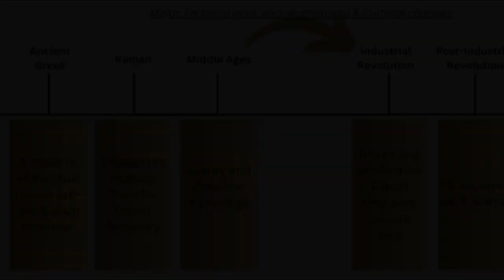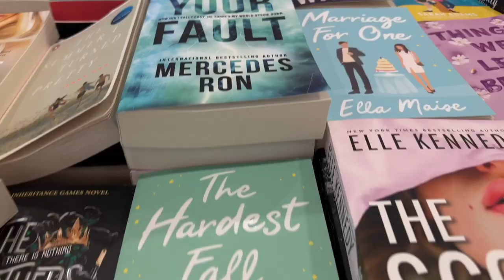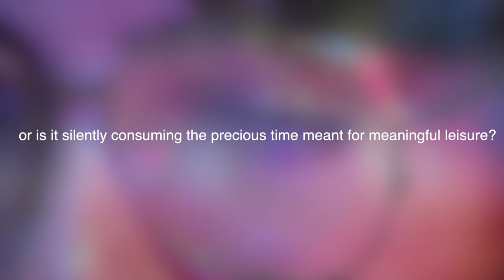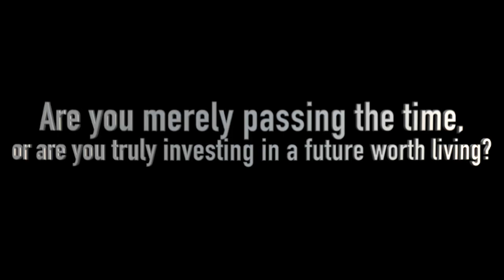Turn Your Free Time into Growth and Success | Short Video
BEYOND THE HORIZONS: Elevation & Enlightening - ما وراء الآفاق: الارتقاء والتنوير
Beyond The Horizons is a mesmerizing journey into the profound essence of life itself. In this captivating series, we embark on a quest to unveil the mysteries that lie beyond the ordinary and mundane. Through a blend of storytelling, exploration, and contemplation, we seek to uncover the deeper meanings and purposes that imbue our existence with beauty and significance.
In this context, "horizons" with an "s" refers to the idea of multiple boundaries or limits that can be surpassed or expanded. It implies exploring a variety of new perspectives and possibilities rather than just one. This plural form enriches the concept by suggesting that there are numerous areas in life where we can look beyond the obvious or the conventional, thereby opening ourselves to greater understanding and growth.

Each episode of Beyond the Horizons is a poetic exploration of the human experience, inviting viewers to ponder the intricate tapestry of life and the unique role each of us plays within it. From the breathtaking wonders of nature to the quiet moments of introspection, we traverse landscapes both external and internal, guided by the gentle whisper of curiosity and wonder.
With a touch of philosophy, a dash of spirituality, and a sprinkle of scientific insight, we embark on a quest to understand what it truly means to be alive. Through heartfelt stories, profound reflections, and awe-inspiring visuals, I invite you to join me on this enchanting voyage beyond the boundaries of ordinary existence, where every moment is an invitation to discover the magic that lies within and around us. Welcome to Beyond the Horizons – where the beauty of life unfolds in all its splendor.

PS: Some episodes will be provided completely in English and some in English/Arabic. So for a full experience in Arabic or English make sure to use the translator tool provided by YouTube/Google!

In this 2nd Episode;

Discover the evolution of leisure time in this eye-opening short documentary. Explore how leisure activities have changed throughout different periods, the impact they have on our lives, and the challenges they present. Gain insights from youth perspectives and reflect on how you spend your own free time. Watch and see leisure time in a whole new light.

SCHEDULE:
For this series specifically, you're going to get 1 video per month approximatively!

Bibliography:
- The remarkable impact of Hobbies on Career | Karen McFarlane Holman, Ph.D. | TeDxLenoxVillageStudio
- The evolution of free time throughout history. Video games as modern leisure activity. Sylwia Polcyn - Department of History of Education Adam Mickiezicz University in Poznań.
- Growth and Purpose of Leisure Time - TutorChase.com
- The transformation of leisure -  Susana Juniu Montclair State University
- The impact of Classical Music on Neuroanatomy and Brain Functions -ugresearchjournals.illinois.edu
- The importance of poetry and quotations in your life - by John Kyriazoglou
- Effects of Social media on Youth in Lebanon - GlobalHistoryDialogues.Org
- Digital Leisure: Transformation of Leisure Activities

Chapters:
00:00 Intro
00:12 Start of the Video
00: